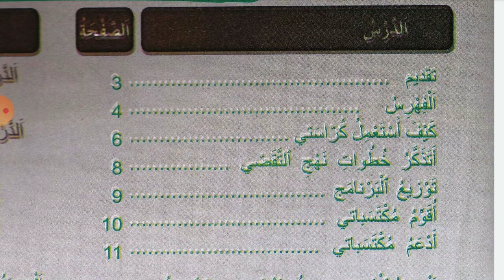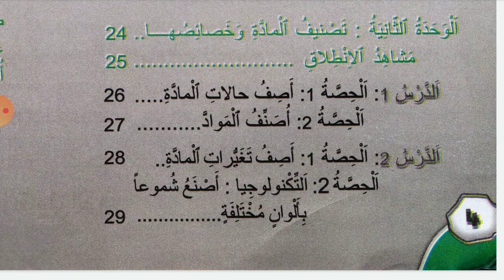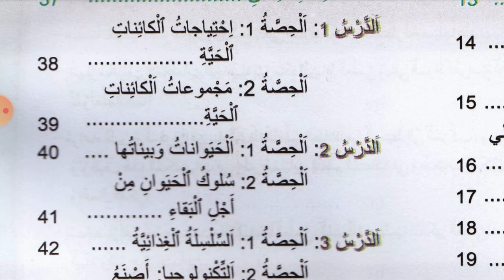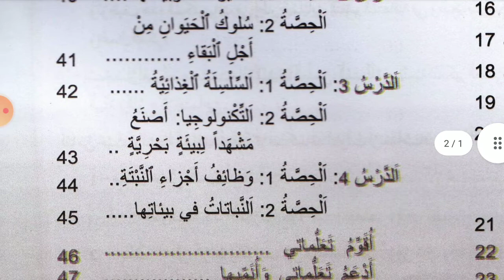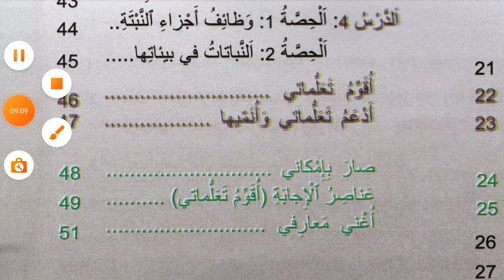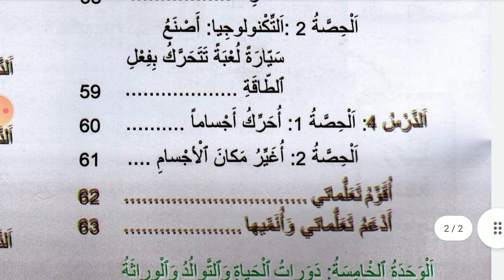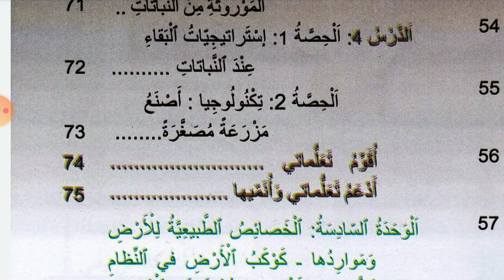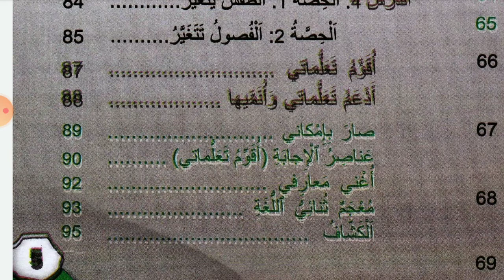فهرس الوحدات و الدروس لكراسة فضاء النشاط العلمي _ السنة الرابعة 4 إبتدائي